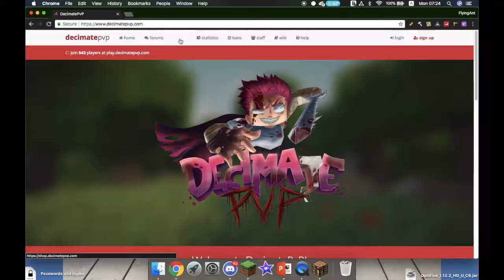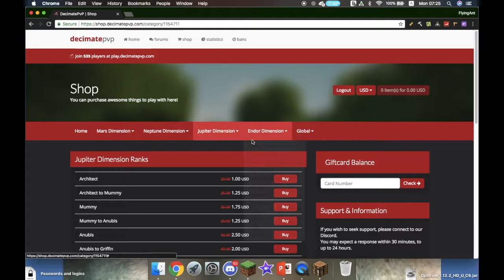2 FREE RANKS!!!! + WE GOT RAIDED (Decimate #2)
l   Is it a Bird ,                                                                                                                                            l
l    Is it a Plane ,                                                                                                                                        l
l    No its FlyingAnt                                                                                                                                  l
l   Hay guys back with another episode hope you enjoy                                                                  l
l byeeeeeeeeee! l
L